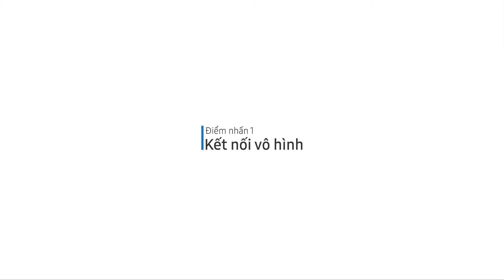3 điểm nhấn bán hàng Q STYLE